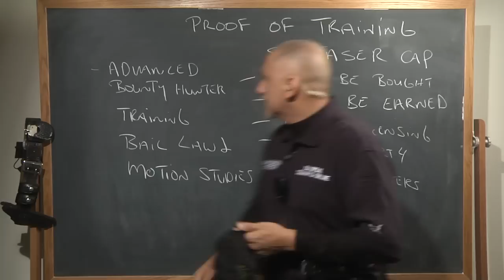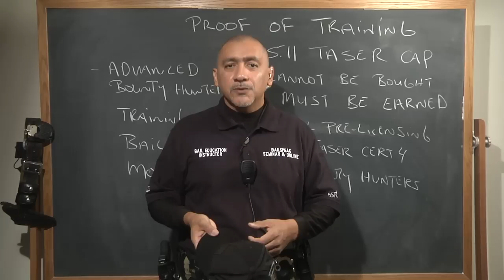Proof of Bounty Hunter Training Online Store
Bailspeak is the only California Bail Training School that is "Approved" for six hours of continuing bail education by the California Department of Insurance and "Authorized" by Taser to certify bounty hunters, in the same six hour period, and is taught by published author, bail bond company owner and 20-year bounty hunting veteran Rex Venator.

Bailspeak also offers the critically acclaimed "PC 1305(i) Bail Bond Motion" course that is also "Approved" for six hours of continuing bail education, and this is the course that bail bond company owners want to be kept "secret from our competitors!"

Only the most Advanced Bounty Hunters, Bail Agents, and Bail Bond Company owners have a working knowledge of how to move a court on a procedural technicality to get the same exact results as physically going out and apprehending a wanted felony bail fugitive—getting the bail forfeiture vacated and set aside and ultimately leading to exoneration!

Now, for the first time, you can EARN the HIGHLY coveted Proof of Bailspeak Training bail agent pre-licensing with bounty hunter training that is supported by Taser Certification AND Bail Law and Motion Bounty Hunter Proof of Training, embroidered 5.11 ball cap.

Imaging, if you will, what a Bailspeak Alumnus or Alumnae bail bond company owner will think of you when you arrive at an interview for bounty hunting contracts bearing absolute proof of your training?

This embroidered, 5.11 ball cap cannot simply be purchased; it must be earned!

Available only at realbountyhunting.com (coming before Summer's end 2012) with your proof of training certificates.

Real Bounty Hunting is a Subsidiary of Bailspeak.